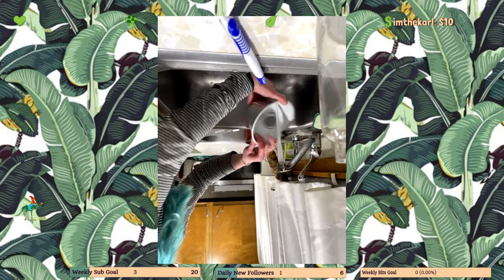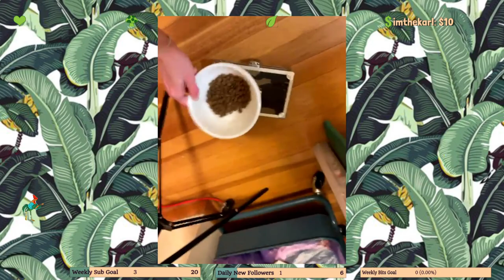How to rewire a European lamp to an American plug - 3/18/22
Changed the plug on my $10 fancy Italian floor lamp (Artemide) so it will work in the US, also turned it into a desk-mounted task light!